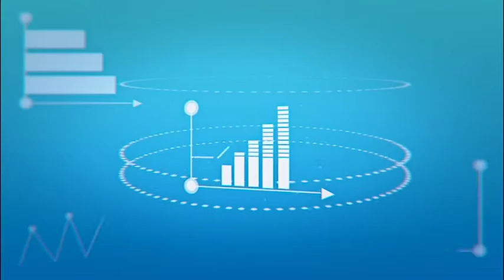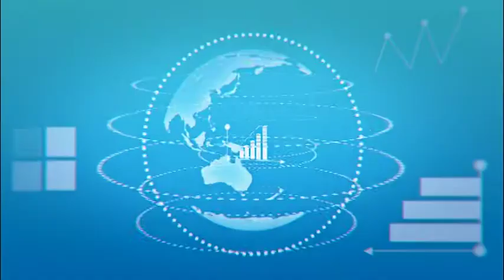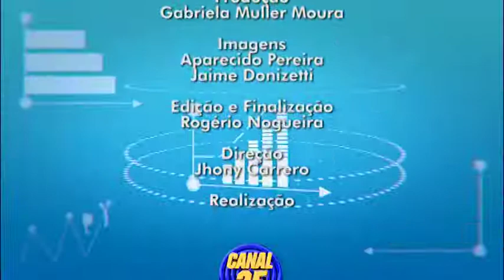Entrevista com Edvaldo Nunes, palestrante, consultor e criador do método PEAH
Em entrevista concedida à Prime TV, Edvaldo Nunes compartilha sua experiência em treinamento de pessoas em atendimento e a criação do método PEAH (Programa Encantador de Atendimento Humanizado).